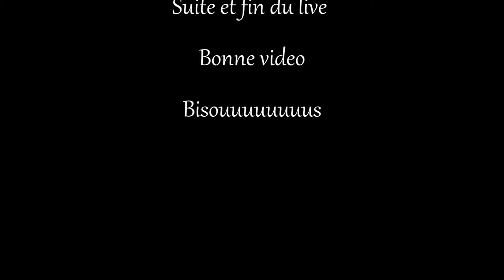Single Sim Challenge | Épisode 6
ça y est maintenant on sait comment payer les factures et ça change tout ^^
Live 2/2